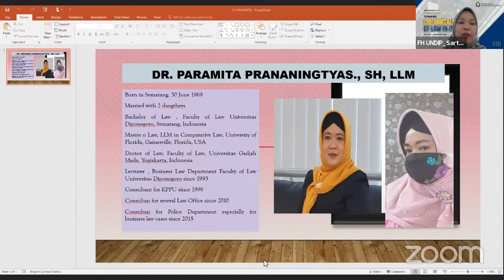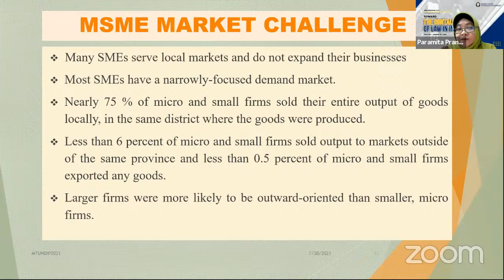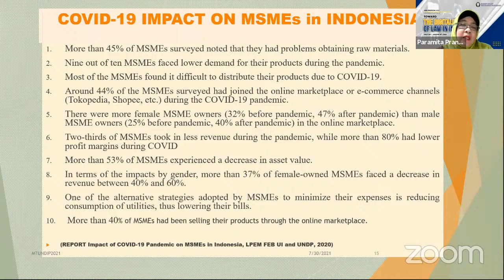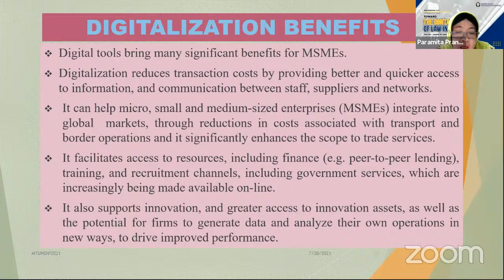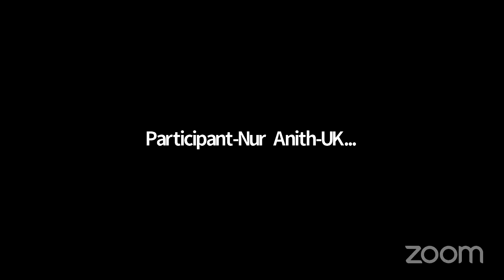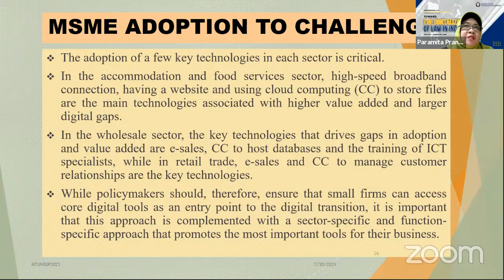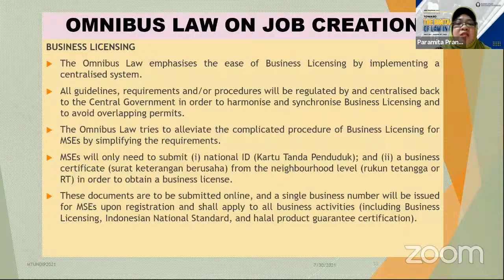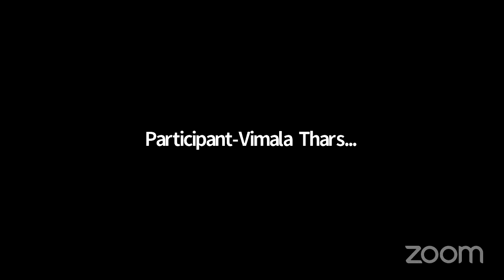Lex Proficia 2021 - Day 5 - Session 2